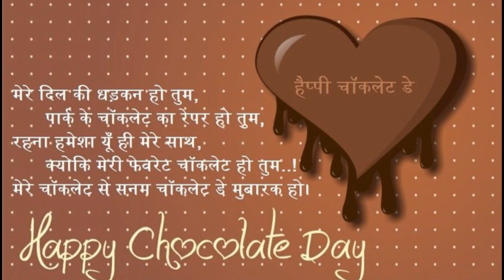chocolate day status video 2019 for valentine week special videos for whatsapp status